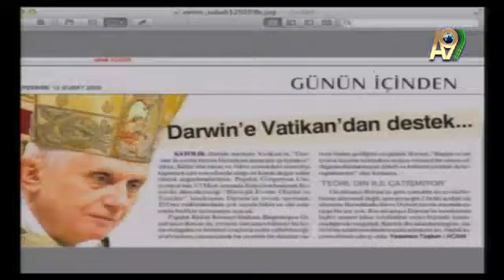Darwinist diktatörlük Vatikan'a evrimi desteklettiriyor.